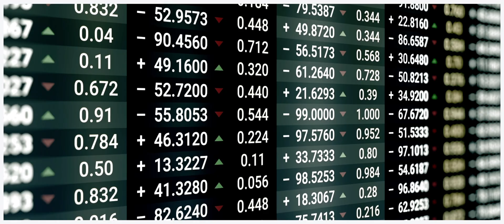Biodiversity as an Asset Class Ep 1: Removing Barriers to Action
Extractive practices, short term profit maximization and shareholder capitalism are accelerating the extinction of life on Earth. What measures must be taken to end such destructive processes? Andre Hoffmann the Chairman of Massellaz explores how a stakeholder approach underpinned by a new accounting system with a long term outlook is essential to safeguarding biodiversity and natural systems.

Biodiversity as an Asset Class is a five episode series that profiles leading global thinkers on how we must reconstruct our economic system in order to protect nature and the future of life on Earth. Episodes explore topics that include removing barriers to action, the valuation of natural capital, a nature-positive business approach, and the role of philanthropic capital.